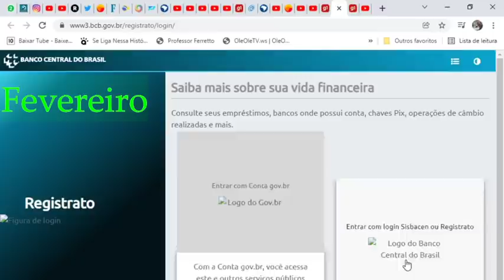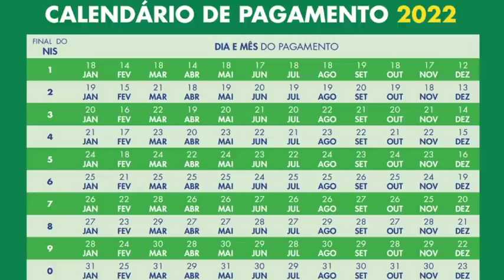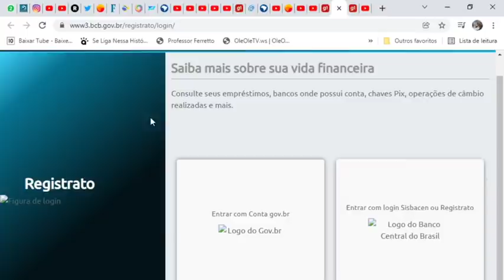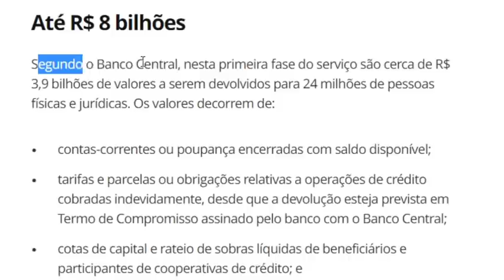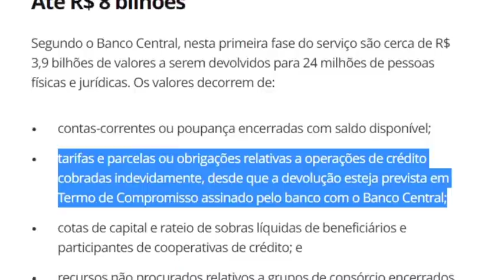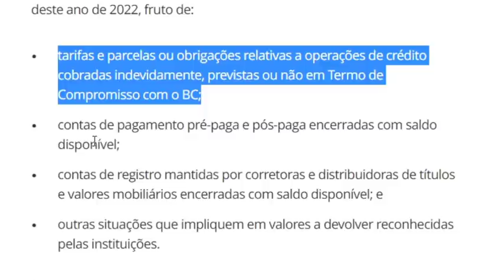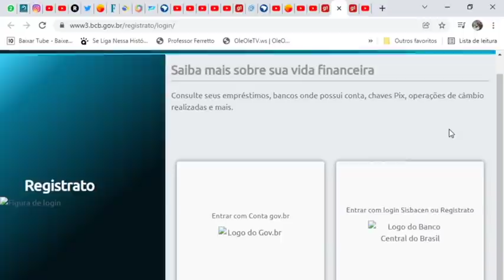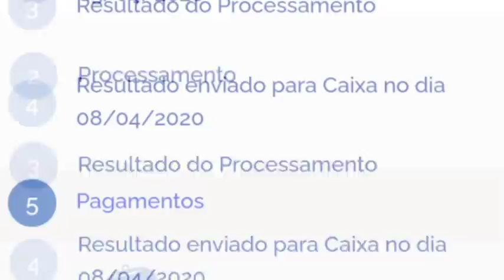👀ÓTIMA NOTÍCIA! AUXÍLIO BRASIL E ValeGás Registrato 24 MILHÕES DE PESSOAS TEM DIREITO A RECEBER$🤑👌